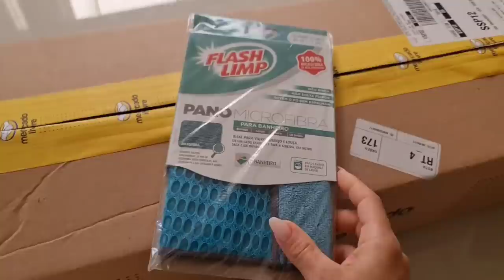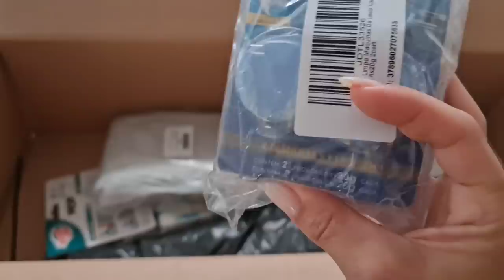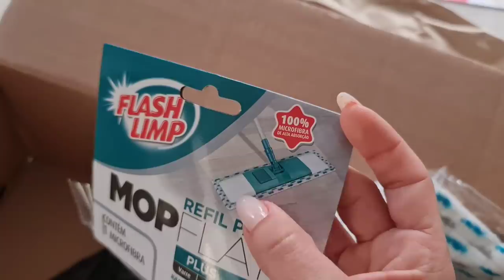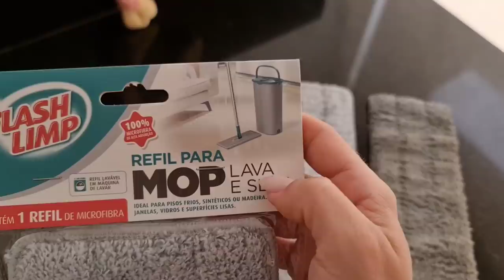Rotina em casa: Organizei a despensa + limpei banheiros + comprinhas para casa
Rotina em casa: Arrumei a despensa + limpei banheiros + comprinhas para casa

É sua primeira vez aqui? Se inscreve!